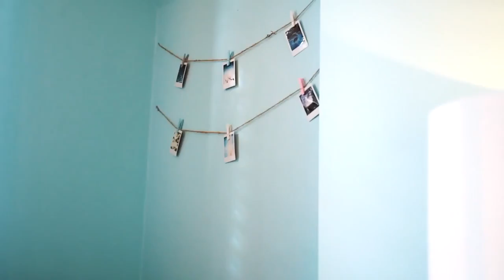129 Oaklands Park Court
Elegant hilltop, executive Tudor home. 6 bdrm, 6 bath, with oak finishes throughout, located on an exclusive enclave with lake views & heated driveway. Luxury living, indoor and out! This spacious retreat offers approx 7,000 sq ft of living space on a 1/2 acre beautifully landscaped lot. Gorgeous outdoor entertaining area w/outdoor kitchen, heated salt water pool, magnificent multi-level gardens, indoor hot tub and infrared sauna. Formal living & dining rm, office, gourmet eat-in kit w/pantry, family rm w/fireplace. Huge 2 level master w/loft and views of Burlington bay, 2 walk-in closets & massive 6pc ens. 10 ft+ ceilings throughout main floor. Lower level offers a grand entertaining area w/bar and stone fireplace, workout room, nanny suite, gym and steam rm. Close to LaSalle marina & park and the Burlington country club, great schools & go stn. Newer furnaces and ac, lifetime terra cotta roof.